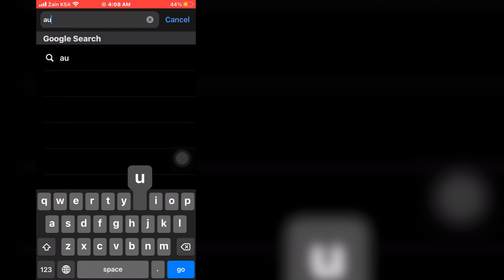Review of Automatic water dispenser/ water dispenser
Water Dispenser link:—